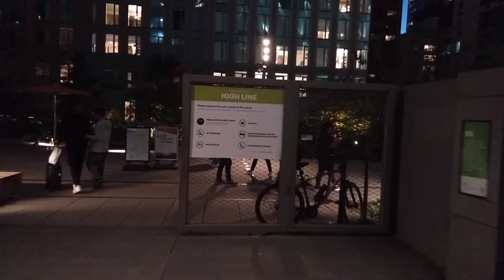SUNDAY NIGHT WALKING HIGHLINE YARD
Sunday night walking on the highline yard NYC